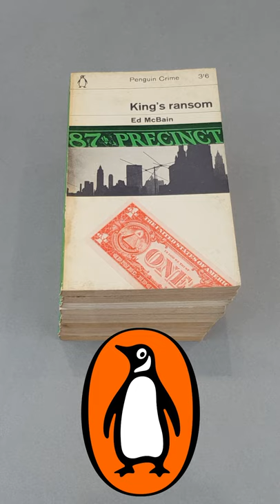Ed McBain - 87th Precinct - Vintage UK Penguin Editions - YouTube 12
In this video we take a look at the early Ed McBain 87th Precinct books as published in the UK by Penguin Books. I'm still working on my set, but until then, here's a taster of the first dozen books in the series.

You can buy vintage Ed McBain on eBay right here;

And on Amazon here;

FULL DISCLOSURE